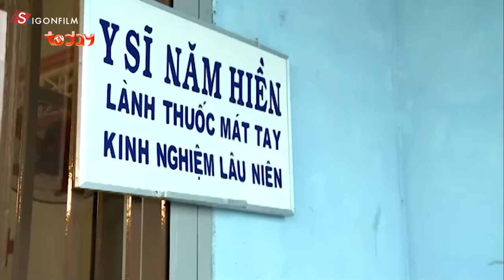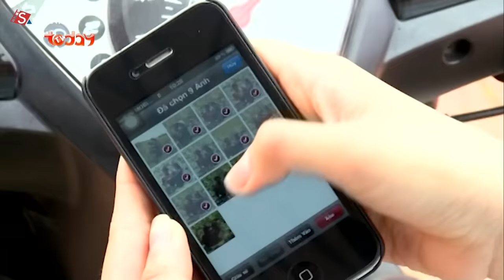Phim Lẻ Việt Nam " GIẬT CHỒNG FULL " Phim Tình Cảm Việt Nam Hay Nhất 2023